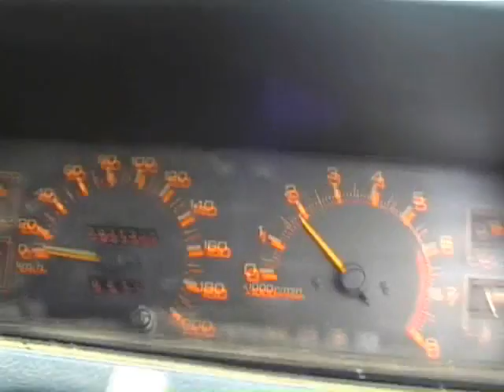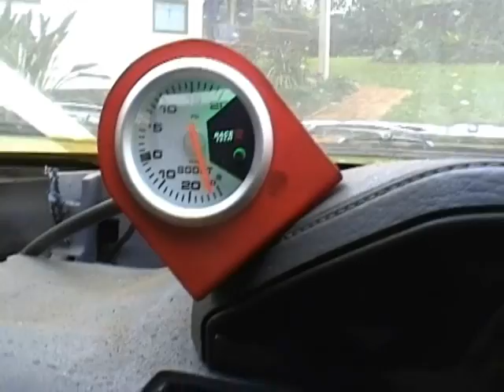turbo nissan s12 gazelle ca20et custom turbo kit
turbo nissan s12 gazelle ca20et custom turbo kit it cost all of $200 dollars to build and goes hard